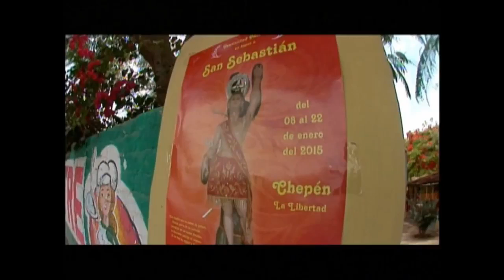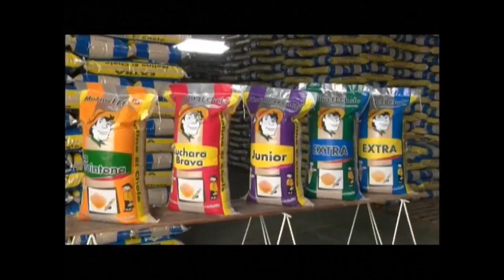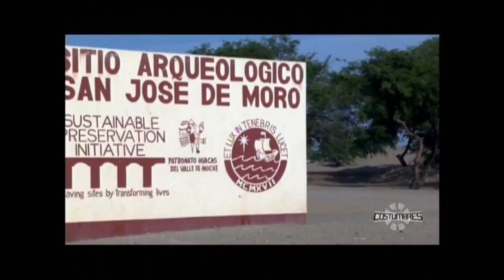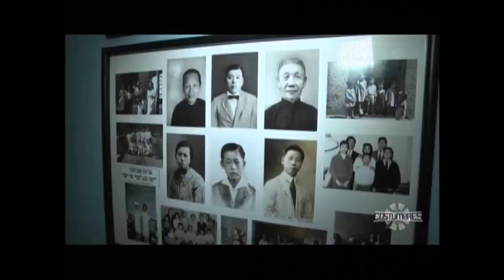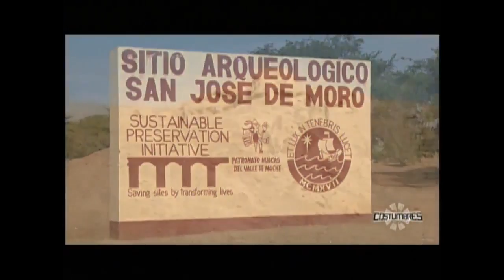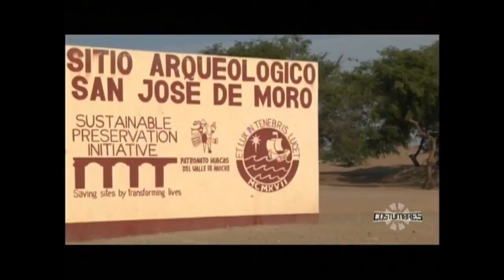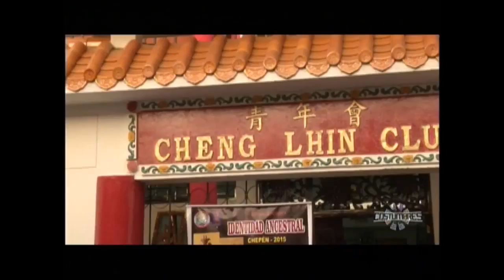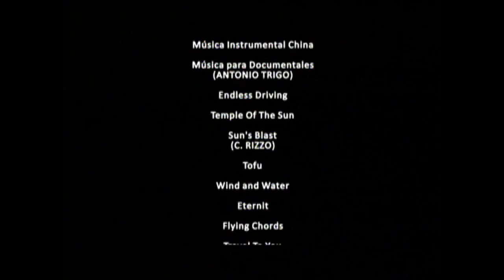Reportaje a Chepen: Amek Koopoen (TvPeru)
Reportaje del programa Costumbres de Sonaly Tuesta en TvPeru sobre Chepén, su fiesta patronal, sus lugares turísticos y su historia.